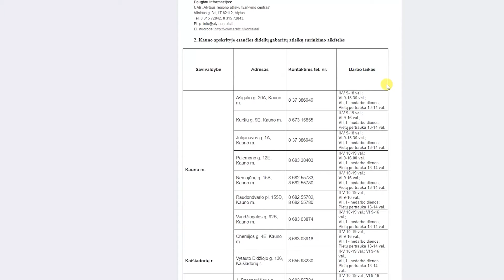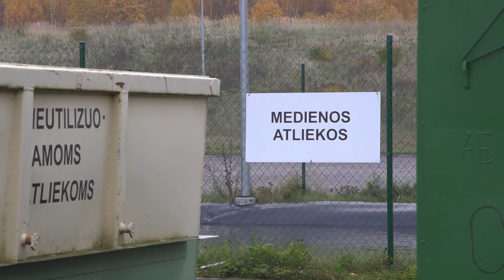Kur kreiptis, jeigu kaimynas bendrame kieme prikrovė šiukšlių?